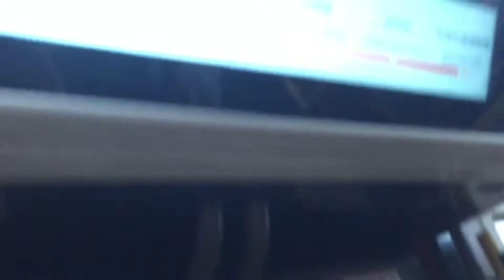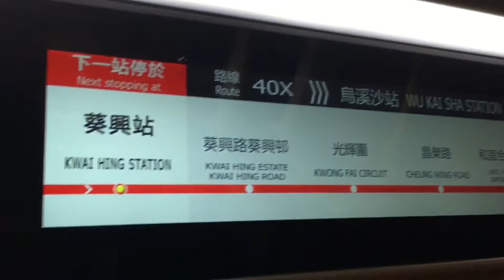2019-10-26 (Bus Vlog 1) Hong Kong Bus KMB@Red facelift Alexander Dennis Enviro500 mmc facelift 12.8m